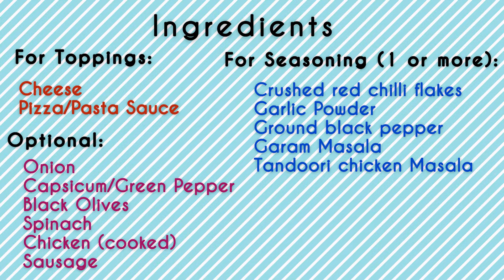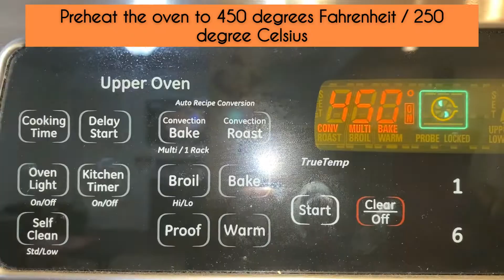Home-made Pan Pizza | Veggie Pizza | Cheese Pizza | Sausage Pizza | Indian Flavors|Indo-Italian Dish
In this video, we will see how to make fresh pan pizza at home. It's fun to make pizza at home and the kids will enjoy adding their favorite toppings to the pizza. It can be customized with vegetables and meat options, also it can me made to taste like an authentic Italian pizza or one with Indian flavors. Try it out !!